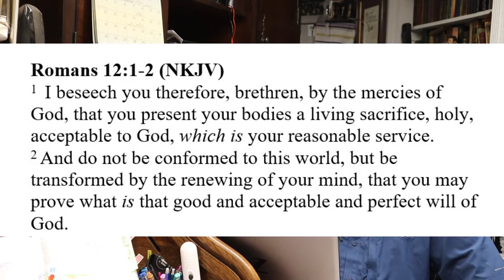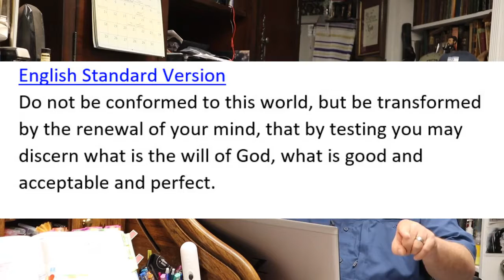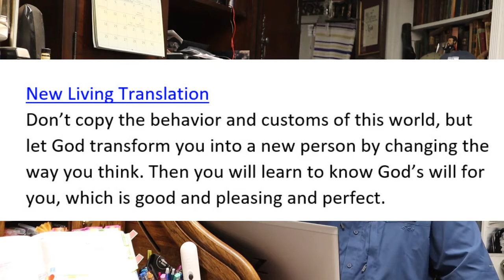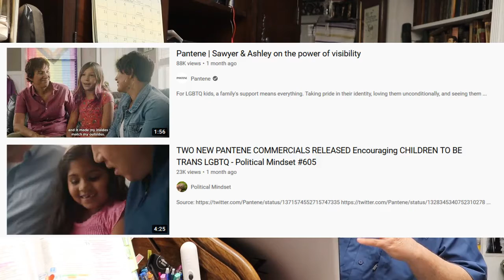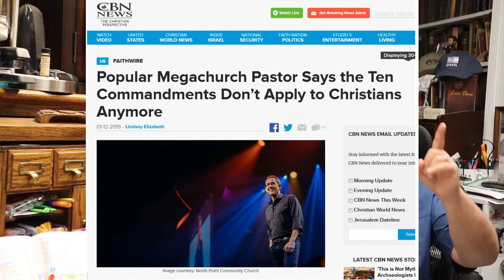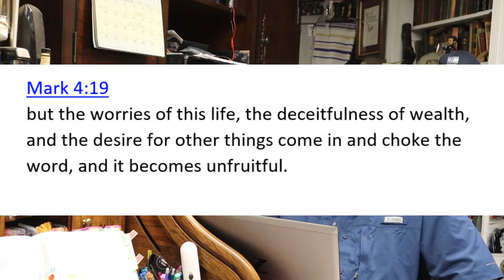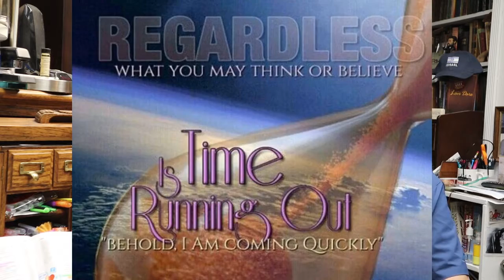Renewing Your Mind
Join Bob Sirignano as he focused on the importance of renewing your mind in Christ.

Dallas First Assembly of God
64 Holder Rd.